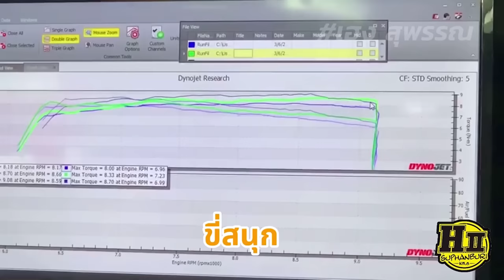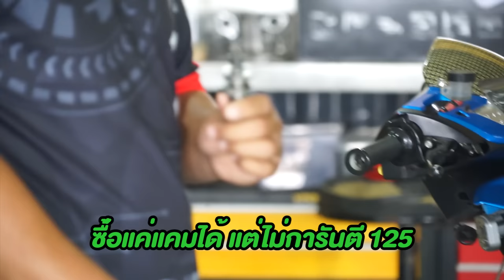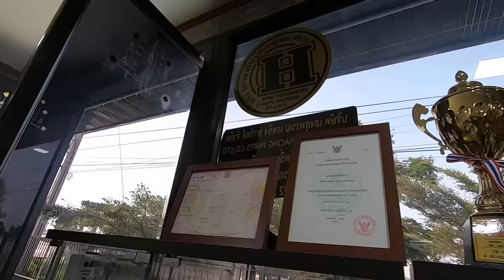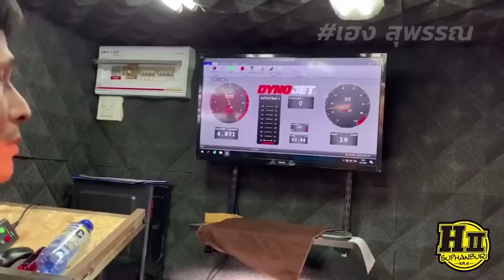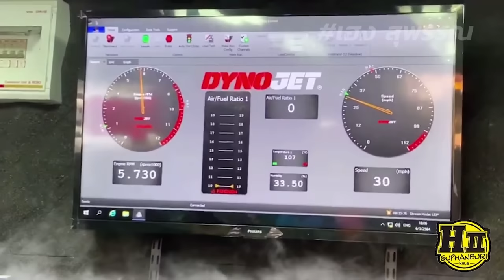เผย!!ความลับ ช่างเฮงสุพรรณ เปลี่ยนอะไหล่ 3 อย่างจาก 95 ทะยานไป 128!! กับ Wave LED 110i 2021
ความลับอะไรกันที่ทำให้ Wave LED110i 2021 พุ่งไปถึง 128ได้!!